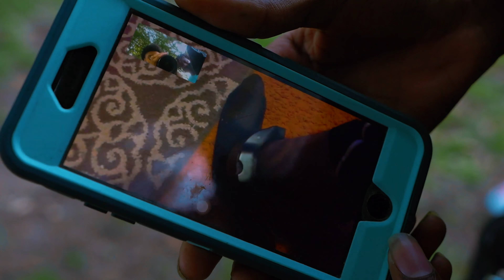Gside Baby x Muscle Up (Official Music Video) shot by @yaboyedollaz WSHH (Follow my IG Gside_bby)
Apple › music › artist › g-side-babyWeb results‎G Side Baby on Apple Music

Streets Hottest Youngin Tape - February 19th🔥

Gside: Ig. @gside_bby
Fb. @GrindHard Gside
Tw. @GsideBaby
 🎥 By @Yaboyedollaz
S.H.Y. Entertainment